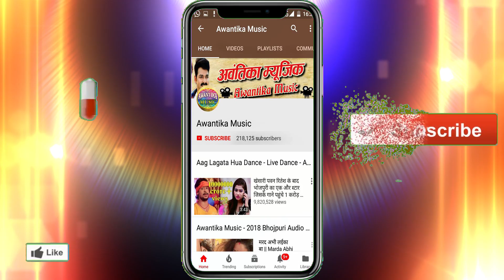Krishn Mohan Varma का सबसे हिट देवी गीत 2018 - Maiya Ke rupwa Nirala Ba - मईया के रूपवा निराला बा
Album  :- Mai Ke Rupwa Nirala Ba
Singer :- Karishna Mohan Varma
Writer  :- Rahul Saini ,Satendra Maurya
Sanyojak :- Shobhit Singh
Director :- Ashish Nayak